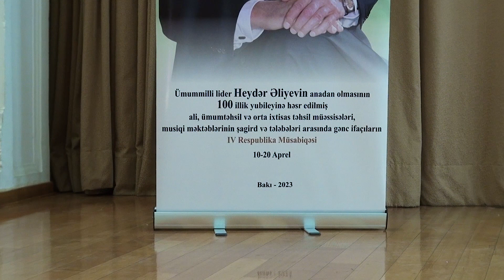G. Faure Fantasia op.79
Mahammadova Nargiz Flute
Mammadova Guler Piano
8 May 2023
1 Price
Competition dedicated to the 100th anniversary of national leader Heydar Aliyev